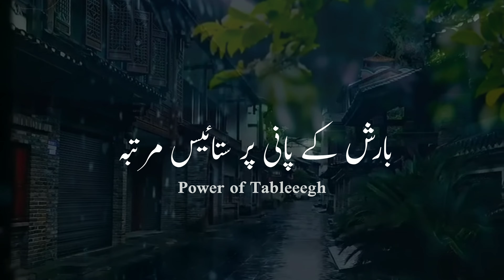Allah Ne Barish Ke Pani Me Shifa Rakhi Hai || 🔥 Heart Touching Bayan || Don't Forget to Watch this